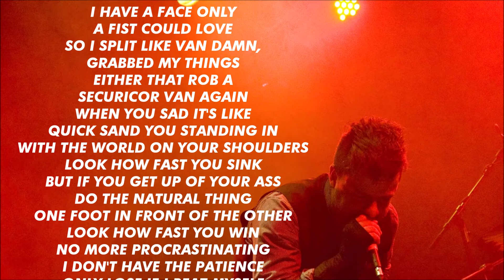Recognize verse by Brains McLoud (Lyric Video)